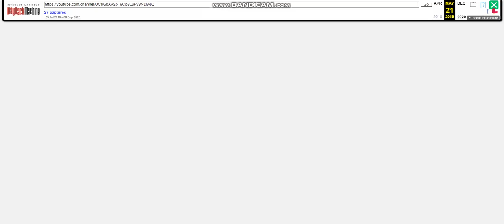My Old ZGURemixer On 2019